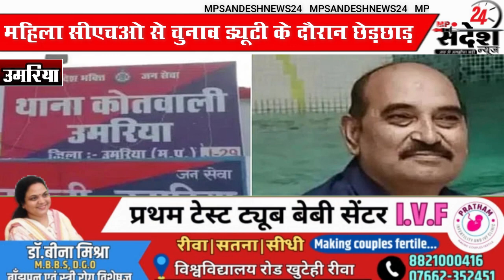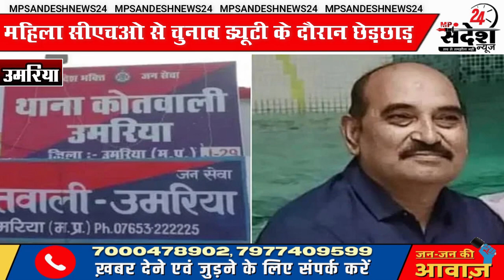MP महिला CHO से चुनाव ड्यूटी के दौरान छेड़छाड़ सेक्टर मजिस्ट्रेट पर केस दर्ज